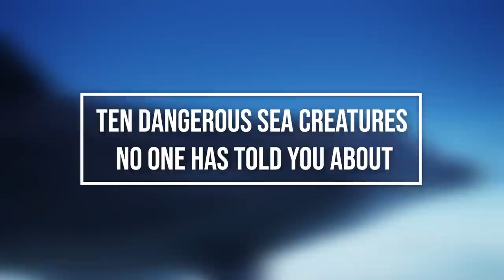10 Most Dangerous Animals Of The Sea No One Has Ever Told You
10 Most Dangerous Animals Of The Sea No One Has Ever Told You

When you think of the most dangerous predators hunting divers underwater, it doesn't surprise us if your answer would be sharks. Sure, we know some more, like the Moray Eel and electric eel, but our waters boast many more dangerous marine creatures that aren't so well known. From the cutest jellyfish around to the terrifying puffer, here are ten dangerous sea creatures no one has told you about! Let's begin:
Number 10. Box jellyfish
While they look innocent enough, "Box Jellyfish" happens to be one of the ocean's deadliest animals. The most dangerous members of this class of jellyfish are usually confined to the Indo-Pacific Ocean. Still, other less dangerous members can be found throughout the Atlantic and Pacific Oceans. From the "Box Jellyfish" class, it is the Chironex fleckeri, Carukia barnesi and Malo kingi species that are most venomous.  Stings from these little Cnidarians are extremely painful to humans and can be fatal if left untreated. Even less venomous species can still be potentially fatal to children. Their tentacles are packed with harpoon-shaped microscopic injectors specifically adapted to inject venom into their prey on contact. "Box Jellyfish" venom causes their prey's cells to become porous, causing Potassium leakage that eventually causes hyperkalemia.  This can lead to heart failure, and death can ensue as quickly as 2 to 5 minutes after exposure.
Number 9. Candiru
 Candiru, also known as Vandellia Cirrhosa, is likely a fish you have never heard of. This is for a good reason. A fish you should hope to never come across these scaleless fish are found in the Amazon River. With a translucent color and eellike body, these fish grow a mere 1 inch in length. Don't be fooled by their size; these fish can be deadly. You will likely not see them as they harbor in the gill cavities of larger fish feeding on their blood. The Candiru has been found to attack humans, and the worst part is it is often unknown until after the fact. These fish swim up unexpected swimmers' urethras. Once inside of you, the fish erects its short spines. This causes inflammation, hemorrhage and can even cause untimely death.
Number 8. Stonefish
The next predator on our list has a camouflage beyond compare, which adds danger if you happen to be a super-venomous creature like a stonefish. Let us introduce you to the stonefish, also known as the most venomous fish in the world. These fellows might not be more than 30-40 centimeters long, but they are living proof of the fact that you don't have to be great in order to be a threat. The venom of a stonefish can cause excruciating pain, temporary paralysis, and even heart failure - good thing there are some pretty effective antidotes available, right? The reassuring fact for divers is that stonefishes won't actually attack you: these creatures use their venom only as a defensive mechanism and kill their prey with quick attacks instead.
Number 7. Lionfish

Lionfish is a highly invasive and predatory species that may also be referred to as the Devil Firefish. Many environmentalists have begun speculating that its arrival and migration may jeopardize the chances of other life forms in the sea. Sharks have been known to avoid them in the water because of their ability to cause fatal injuries. The Lionfish has venom and injects it directly into victims' bloodstream using its needle-sharp dorsal, pelvic, and anal fins. These species are native to the Caribbean or Eastern Atlantic, particularly the South Pacific and Indian ocean. This potentially deadly fish has toxic barbs and an excruciatingly painful sting that may be capable of killing people.
Although their fatalities are rare, most people come down with allergic reactions as well as extreme pain, vomiting, and respiratory paralysis. No doubt, the lionfishes may look beautiful; they are just as venomous. The only positives may be that they do not lie in ambush, waiting for their prey, and only sting under duress or defensive purposes
Number 6. Piranha
Also called Caribe or Piraya, the Piranha is another known fish that is very deadly. This carnivorous fish only grows to be about 2 feet in length, but it can have quite the bite thanks to its razor-like teeth. Found in the rivers and lakes throughout South America, the danger of these fish has mainly been sensationalized by the movie industry, specifically the movie Piranha. Consisting of more than 60 species, most are scavengers or feed off plant material.